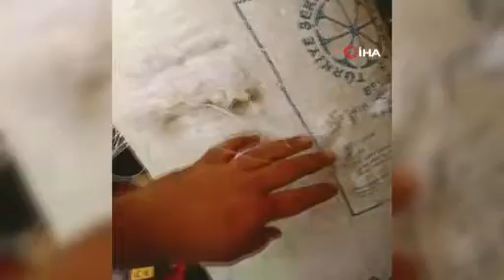Beslediği Ayı Kovanlarını Parçaladı